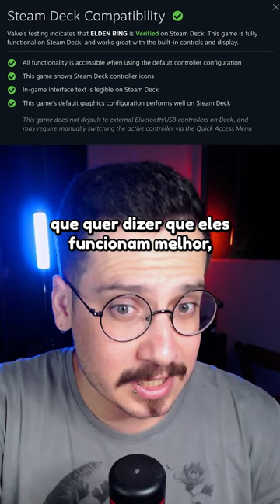O Steam Deck vale a pena?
Me siga nas outras redes para acompanhar e apoiar meu conteúdo :D